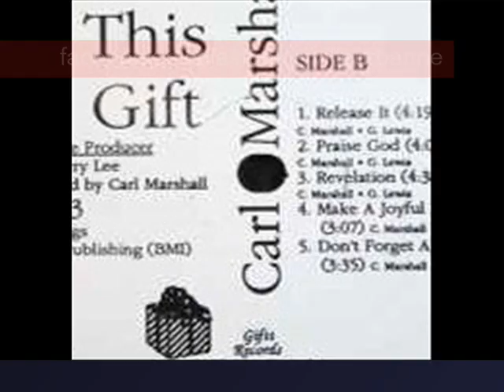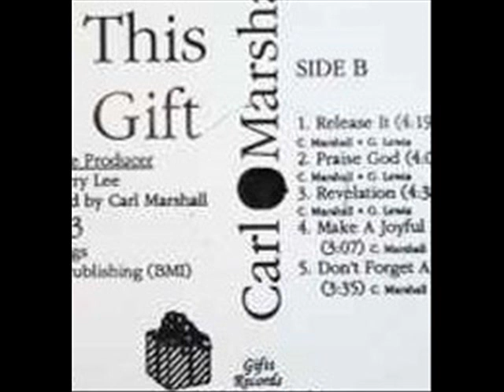carl marshall-praise god(ultra rare funk-gospel,inédit)